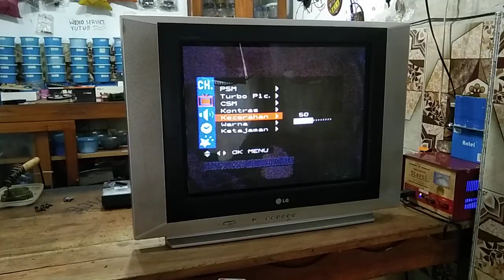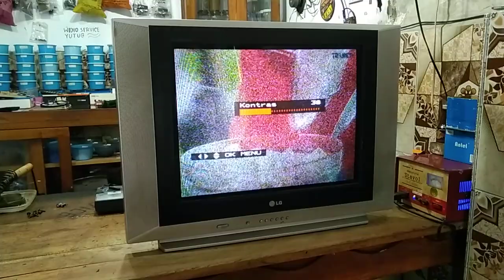TUTORIAL TV TABUNG KONTRAS TIDAK PUNGSI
WIDIO SERVICE sengaja mengajari adek adek dirumah biar tambah pas dan tidak ngurek ngurek komponen yang lain kami beri judul kontras tidak pungsi semoga berhasil